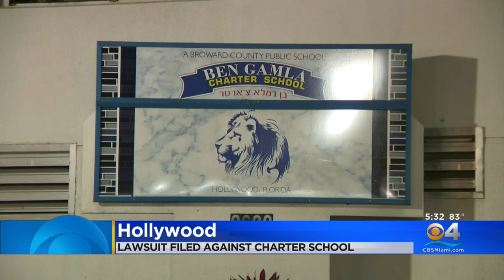South Florida Family Sue Charter School Over Sex Abuse Allegations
A local family is suing a Hollywood charter school after they say their daughter was sexually abused by a substitute teacher.